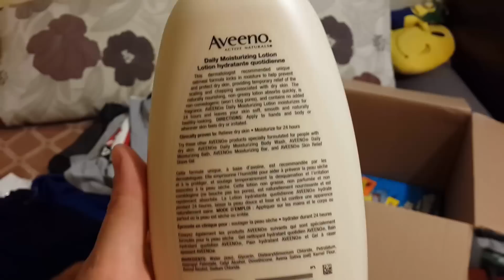ОГРОМНАЯ Посылка из Канады Снова примерка трусов ) Канадская еда !!